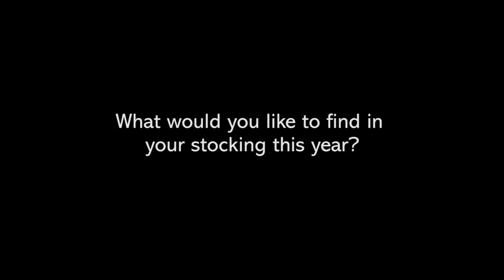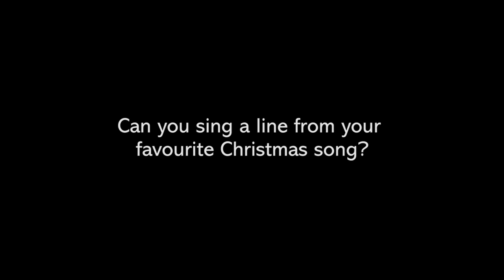Merry Christmas from the Tatler cover stars 2015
Tatler 2015 cover stars Millie Brady, Petra Palumbo, Florrie Arnold, Maddi Waterhouse and Lady Kitty Spencer tell us their favourite Christmas songs and what they want in their stockings, all while wearing jaunty reindeer ears. Ho, ho, ho...